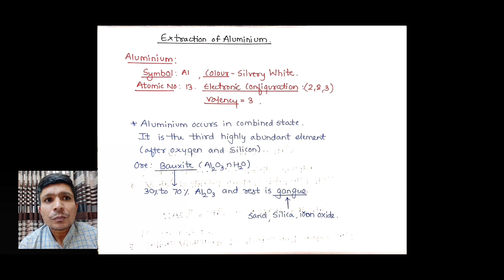Extraction of Aluminium from Alumina ( Bayer's Process and Halls Method ) ( Metals and Non-Metals )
This video will help you to study the extraction process of Aluminium.
Bayers process and Halls Method.

Class 10 Science ( S Chand - Chemistry )

class 10 Science Ncert Textbook

class 10 ( Combo pack - Physics, Chemistry, Biology )

Class 10 ( Oswaal Science Question Bank )

Class 10 Science Golden

Class 10 All in one Science - Arihant Publications

Class 10 Together With Science - Rachana Sagar Publications

Class 10 ( Lakhmir Singh Science Combo Pack )

Class 10 ( Educart Science Questions Paper Set )

Class 10 ( CBSE Expert Science Question Bank )

Class 10 ( Maharashtra State Board - Target Publications )